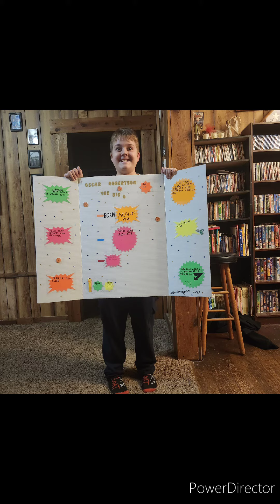2024 Brogan Family Fun